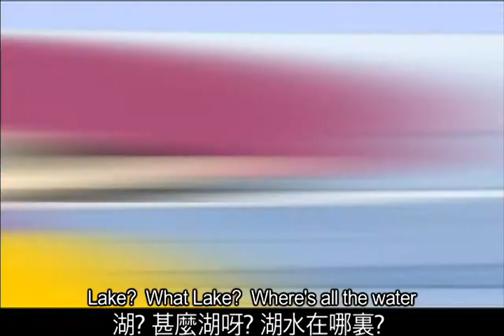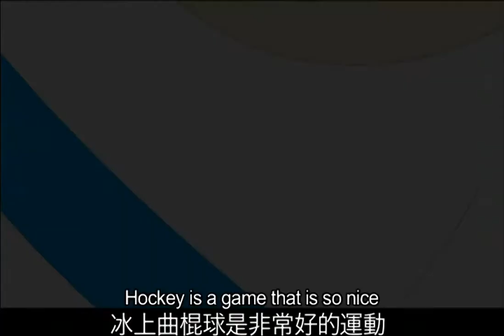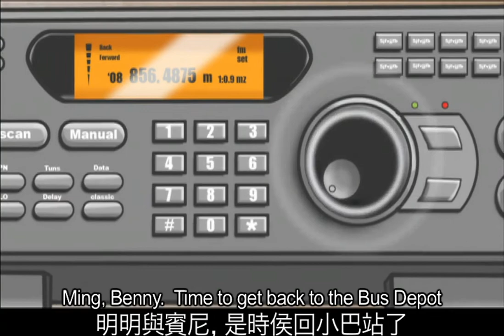Ming the minibus:Journey to Canada 03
Check out how things work in the second-largest country in the world, Canada with Ming the minibus, Benny, Wing and Johnny joining a match of Canada invented the sport.